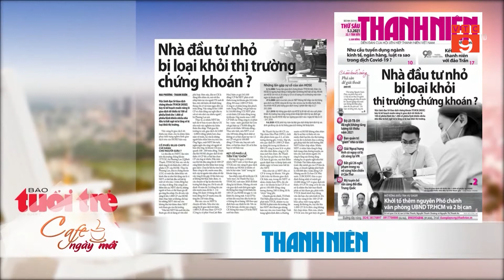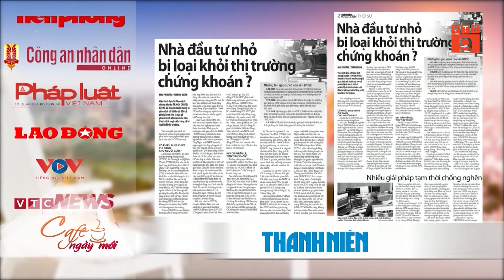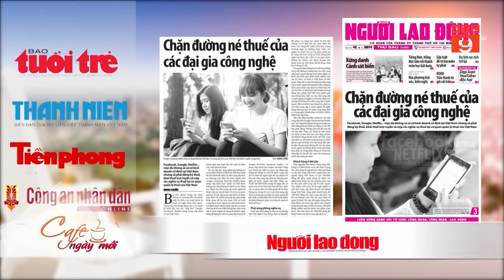ĐIỂM BÁO 05/03/2021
VTC9 |